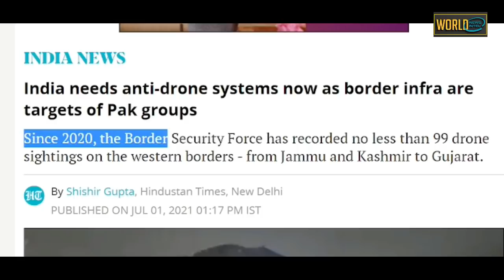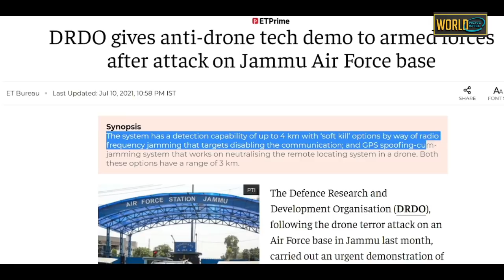इस बार DRDO और भारतीय सेना ने दुश्मनों को वापस जाने लायक नहीं रखा \ India took its revenge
india swadeshi technology new

Sound Source